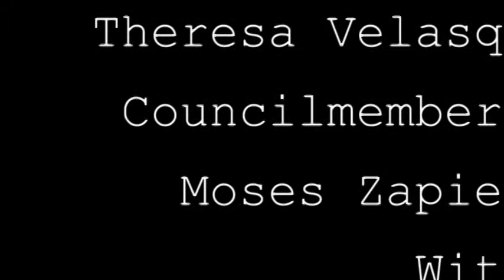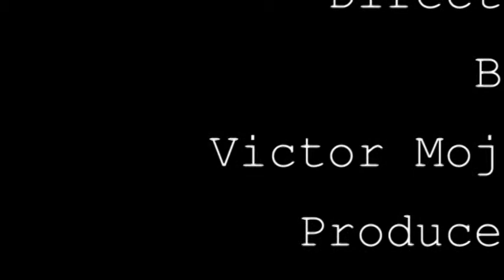Theresa interview with Moses Zapien